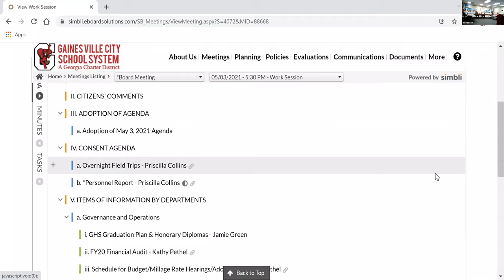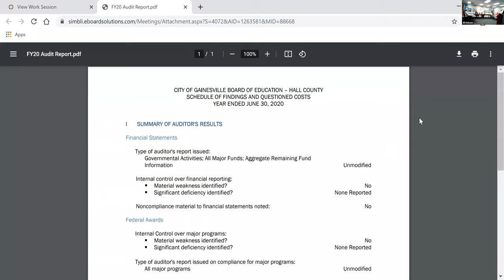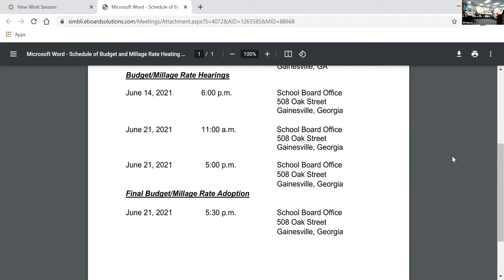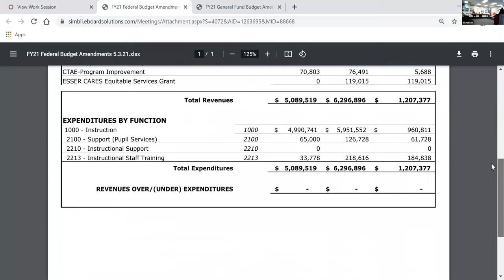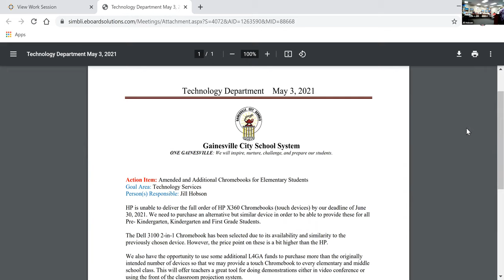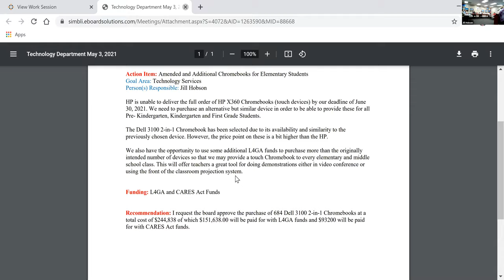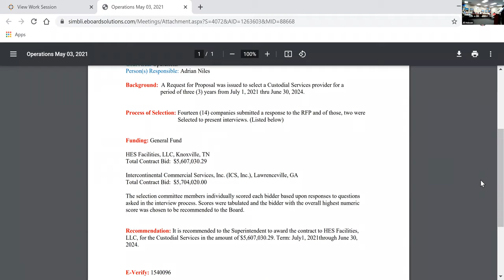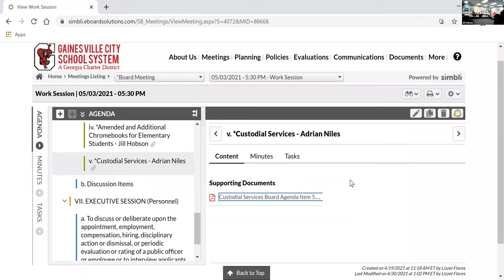Gainesville City Schools Board of Education Meeting for May 3, 2021